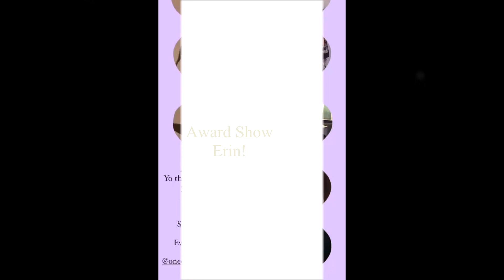I don't like sanders it's coarse rough!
Miss sanders is back for round two boys-Hot chickz